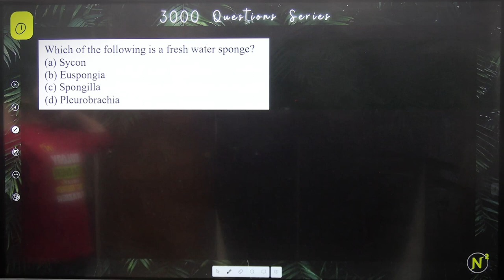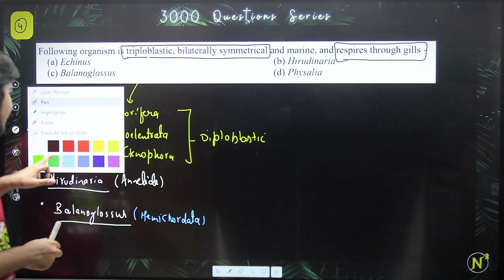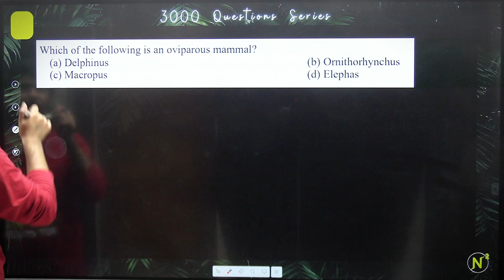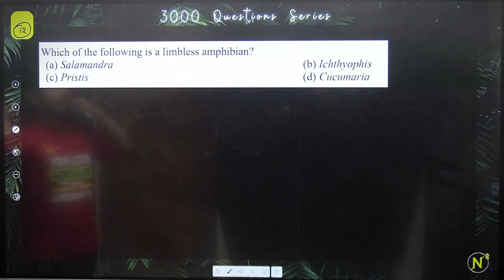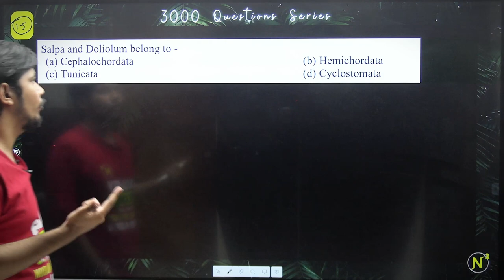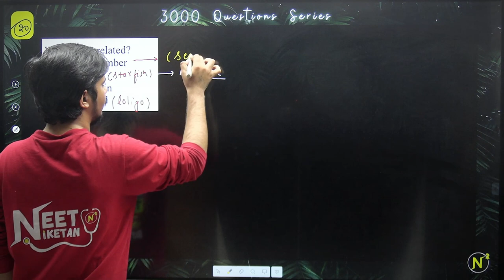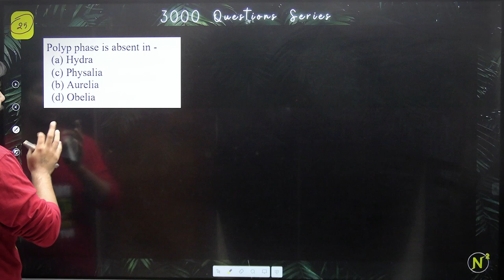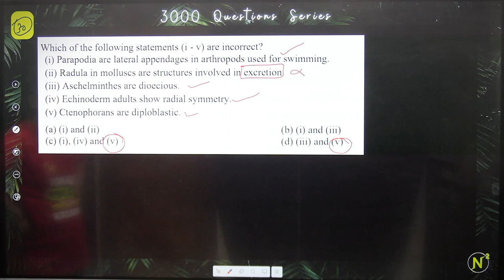Animal Kingdom 02 - DAY 39 | 3000 Questions Series | NEET 2024 | Lakshay Sir Biology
Hello  N²ians!! 😎
Welcome to NEET Niketan YouTube channel, here we're entirely focused on how to ace NEET exam.
Happy Learning ! ❤️🔥🤗

Neet Niketan Test Series (NNTS) : (will be updated soon)